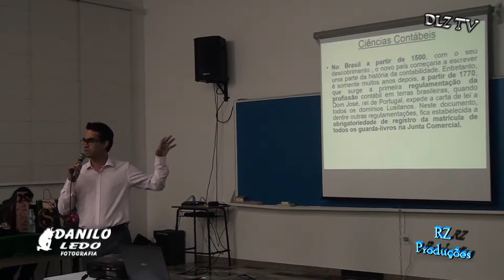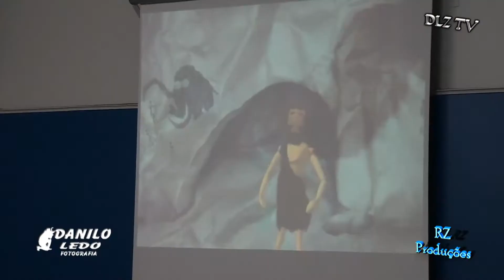2º Dia da Semana do Contabilista tem Palestra Sobre Seguros